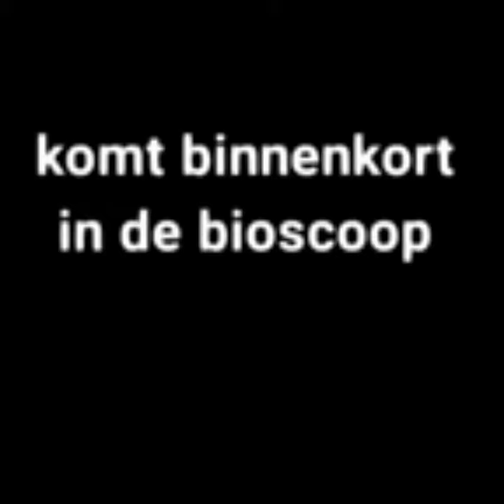Abonneer op deze kanalen en artiesten en vlogers en cabarets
Mijn Quik-video